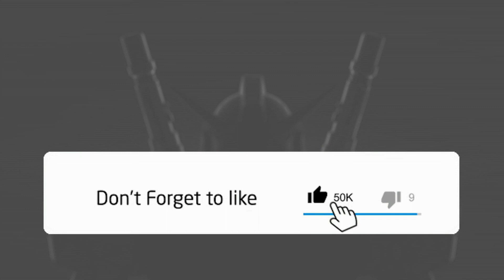Kotobukiya Megami Device - Busou Shinki TYPE ANGEL ARNVAL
Kotobukiya Megami Device
Busou Shinki TYPE ANGEL ARNVAL

This is the second collaboration between Busou Shinki and Megami Device!

The first character from Busou Shinki, TYPE ANGEL ARNVAL,
will be released as a plastic model kit in Kotobukiya’s Megami Device style!

This kit is based on the pure white, elegant design by Humikane Shimada
using current plastic model standards, all while paying respect to previous models.

The coloring and joint details have all been taken into consideration
to produce an easy-to-assemble design that truly shows off the evolution of model kits.

The kit includes a rifle, saber, large wings, and more in addition to a variety of gear,
allowing users to recreate different combat scenes.

This kit includes decals for the eyes and other markings.

The model can be constructed with her signature gear in “Armed Mode,”
or without gear in “Unarmed Mode.”

This model strikes an excellent balance with the existing Megami Device series
by incorporating essential elements to recreate certain postures,
such as the hip joint that can be pulled out and uniaxial knee joints.

Bonus joints that can be used with older models are included
(these parts should be adjusted by the user).

This is the first model that incorporates the removable “CSC” chest armor.

Plastic Model
Scale: 1/1
Product Size: 200mm tall
Material:
PS・ABS・POM・PVC（Phthalate-free）

Price: JPY ¥9,900
Released in November 2022

Set Contents:
TYPE ANGEL ARNVAL Main Body
Rifle
Saber x 2
Large Wings
Decals
Pre-Painted Face Parts x 3

Bonus:
Expansion Joint Parts

Source: kotobukiya-co-jp